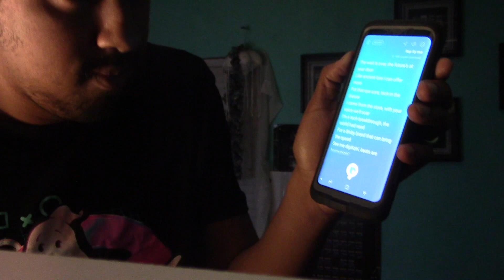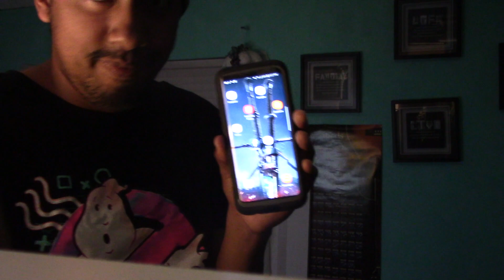Bixby RAP & BEATBOXING!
Bixby is samsung's assistant. I am here to explore it's...Rap skills and beatboxing. This is gunna be interesting xD